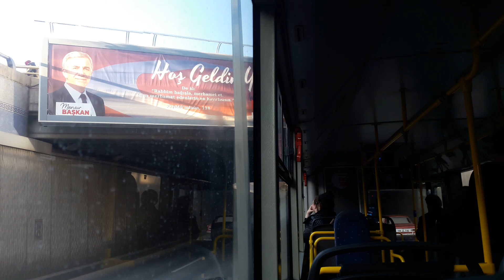Man Lion's Classic.ZF Ecomat sesi eşliğinde Şehit ömer halisdemir caddesinde ufak seyir.Kod 09-411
Hat 464 Subayevleri Bahçelievler.Teknik özellikler Motor ManE2876Luh03EEV Çevreci motorlu Turbo Fan soğutmalı Cng.Şanzıman otomatik 6 ileri 1 geri ZF Ecomat 6HP504C.Kapı sistemi tam Sensörlü havalı.imdat fren sesi havalı klima konvekta.Flama tipi Led yeşil Aydınlatma süspansiyon yumuşak.Model yılı 2008 üretim yeri Ankara Man Fabrikası hizmete giriş Aralık 2008 iyi seyirler